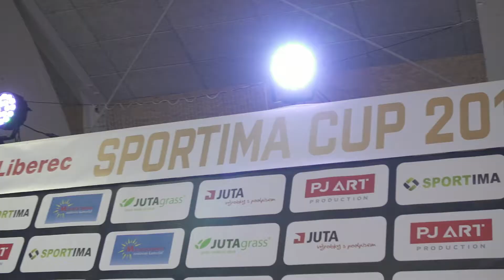LIBEREC SPORTIMA CUP 2019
Přiblížíme Vám SPORTIMA CUP, který se konal v Liberci v roce 2019